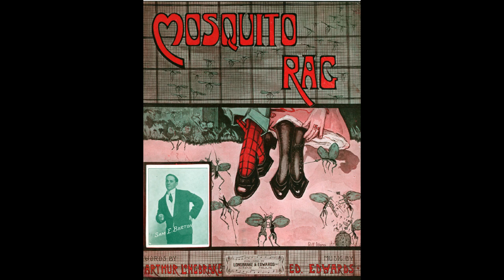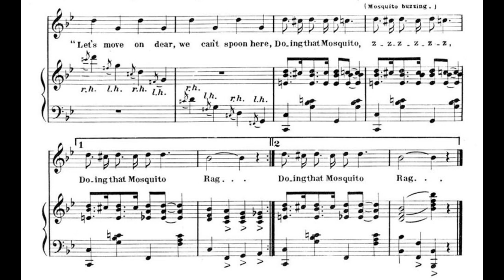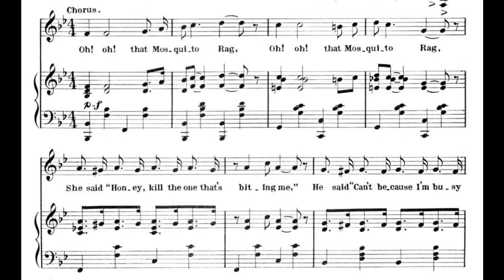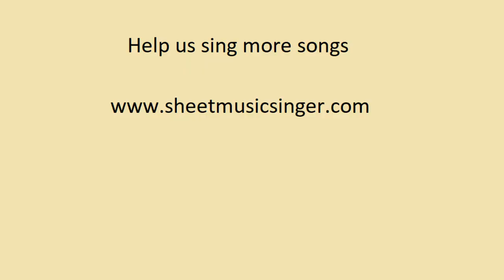Mosquito Rag (1911)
Words by Arthur Longbrake.

Lyrics

1. While strolling in the moonlight, he and she
Sat down upon a bench there by the sea
Soon his arm was stealing out of place
'Round her waist, laced to taste
He said, "I love you, dear, to beat the band"
Just then a big mosquito bit his hand
With themselves they soon were playing tag
To that Mosquito Rag

Chorus
Oh! oh! that Mosquito Rag
She said, "Honey, kill the one that's biting me"
He said, "Can't because I'm busy here with three"
Ev'ry movement has a meaning
And each movement means a bite
"Let's move on dear, we can't spoon here
Doing that Mosquito, z-z-z-z-z-z
Doing that Mosquito Rag

2. That night they both had on those silken hose
They are inviting, a mosquito knows
And each bite brought forth a movement rare
From the pair, seated there
He stoop'd to kill a big one biting him
And by mistake he slapp'd her on the limb
"That one didn't bite me then," she said
"But he struck me instead"